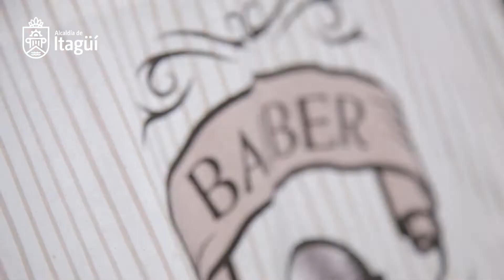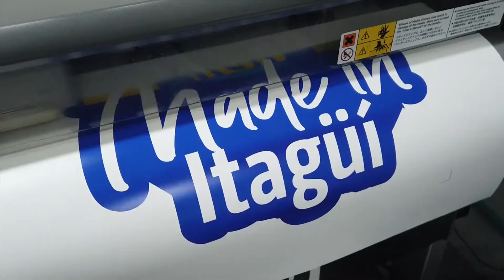Made In Itagüí - Don Marino Barber